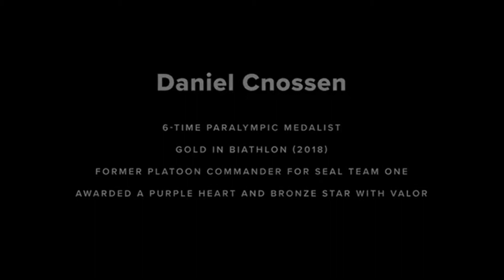The Power of Coaching - Dan Cnossen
A true patriot, raised on the farmlands of Kansas, early on Dan knew he wanted to serve his country. Upon graduating high school, he was accepted at the U.S. Naval Academy and spent the next four years relentlessly pursuing selection for SEAL training. One of only 16 members of his class given the opportunity to enter Basic Underwater Demolition / SEAL training as officers, Dan successfully completed the grueling process in the fall of 2003.